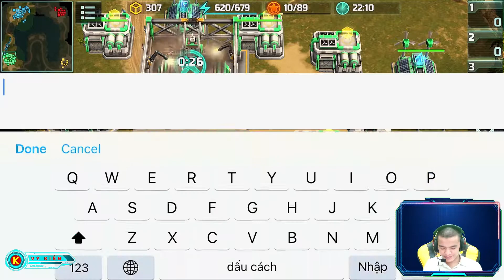Lật Kèo Căng 2 Vs 2 Trận Chiến Đốt Nhiều Đô La Nhất Art Of War 3